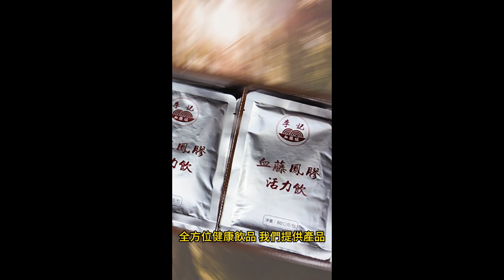血藤活力飲-台南吳女士